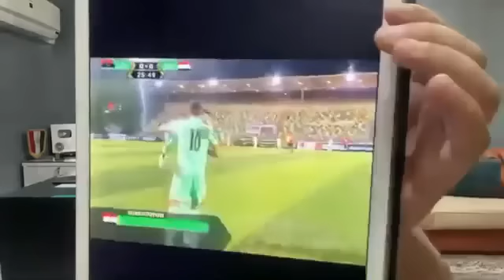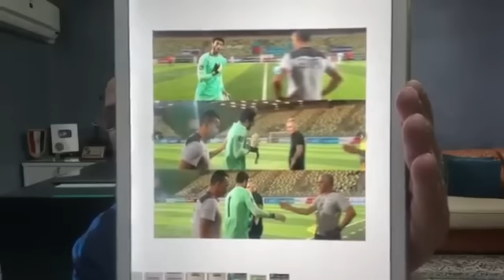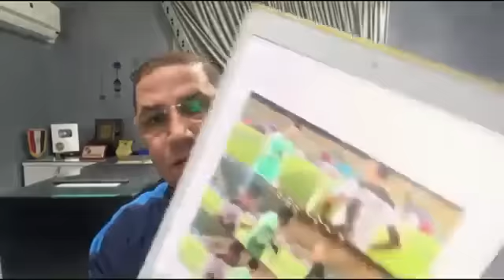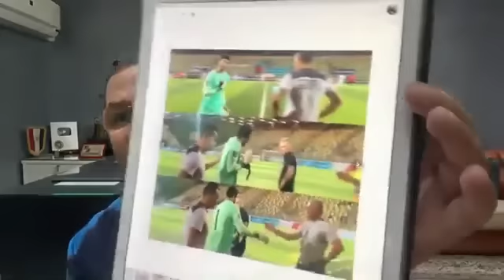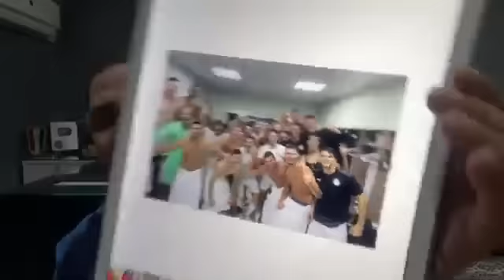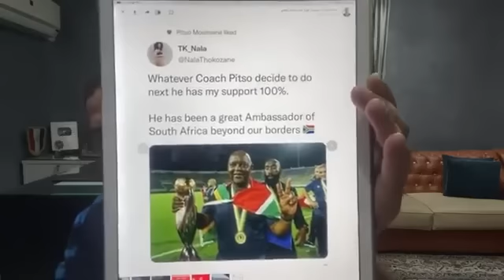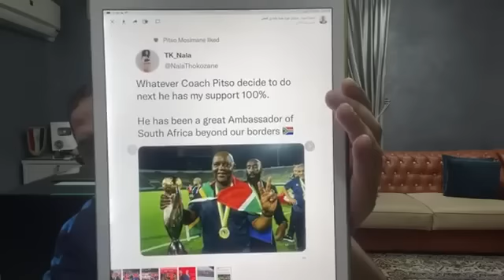عبد الناصر زيدان ينفرد بـالتفاصيل "المثيرة" في أزمة الحضري مع الشناوي